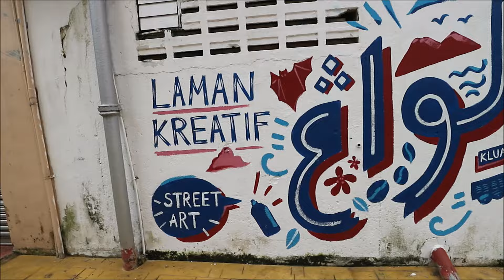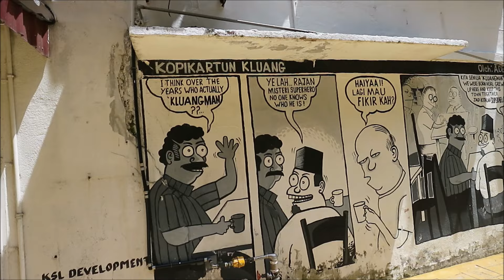歩行動画 マレーシアのクルアン壁画街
マレーシアの街中には壁画がよくみられます。このクルアンにも、裏通りに壁画街があります。